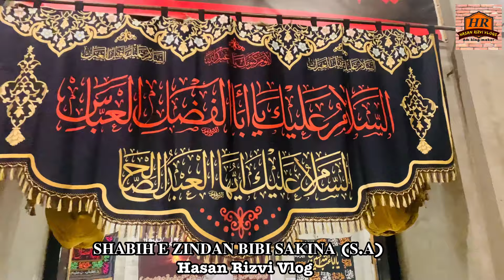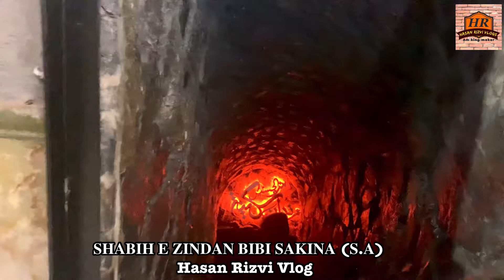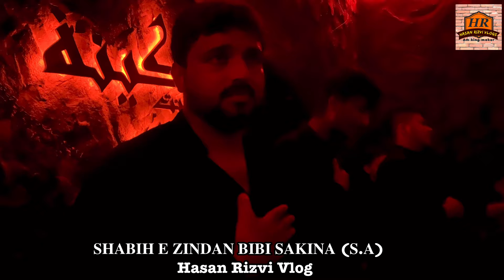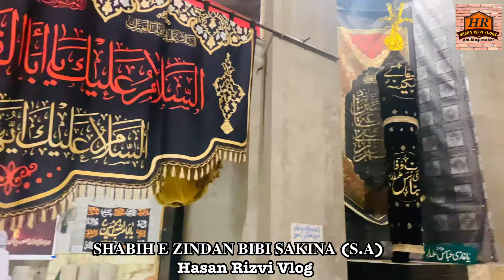𝐒𝐇𝐀𝐁𝐈𝐇 𝐄 𝐙𝐈𝐍𝐃𝐀𝐍 𝐁𝐈𝐁𝐈 𝐒𝐀𝐊𝐈𝐍𝐀 (𝐒.𝐀) Imamia Colony Lahore||Hasan Rizvi Vlogs